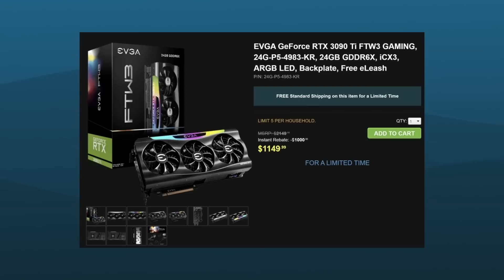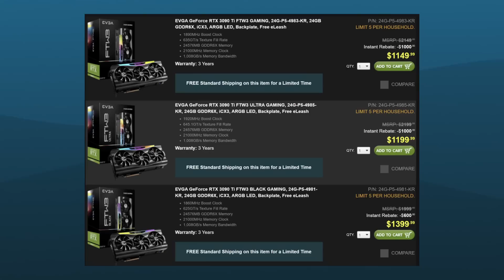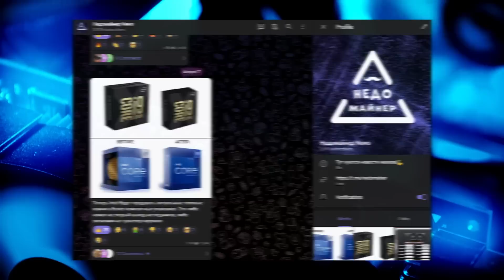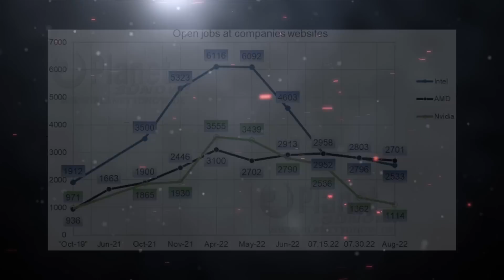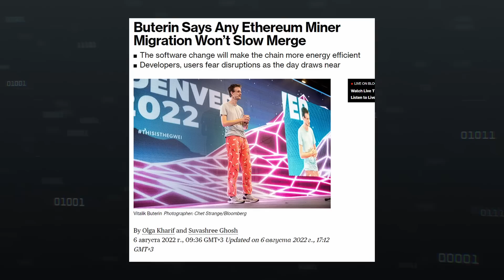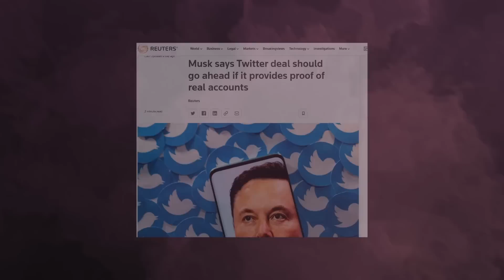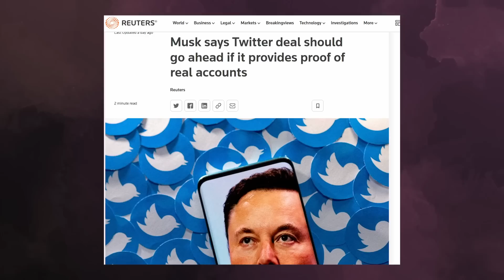Спад найма Nvidia, ненужная RTX 3090, PoS майнинг, траблы Intel Arc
Все компании, включая Nvidia, начали уменьшать найм на работу новых сотрудников. Между тем видеокарта RTX 3090 в новом облике оказалась никому не нужна, тем более перед выходом нового поколения Nvidia. А вот в майнинг отрасли скоро свершится переворот, когда эфир уйдет на PoS. То есть тысячи RTX 3090 просто перестанут приносит доход, и майнинг других монет никак не повлияет на переход эфира. В это же время Intel признала проблемы с видеокартами Arc на старых графических API.

0:00 Приветствие
0:11 Халява Хуанга
1:05 Проблемы Arc и новинки
2:53 Все сокращают найм
4:00 Охлад на Пельтье
4:45 Бутерин про майнинг конкурентов
5:55 Apple призвала соблюдать правила КНР
6:29 Маск готов купить, только докажите
7:33 Джойконы в Steam
8:11 Спасибо, друзья!